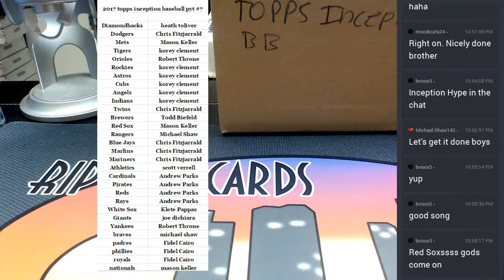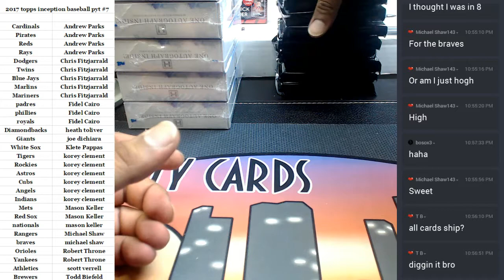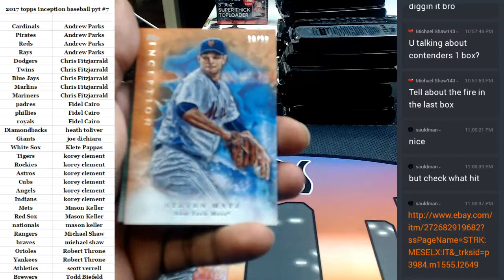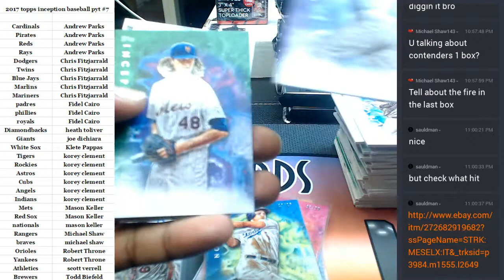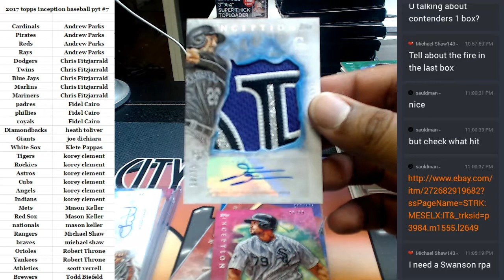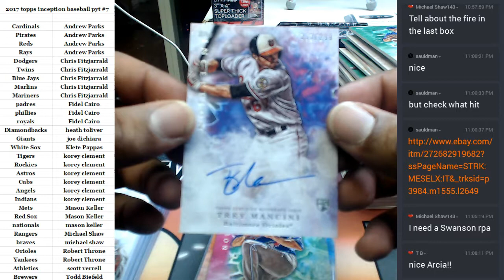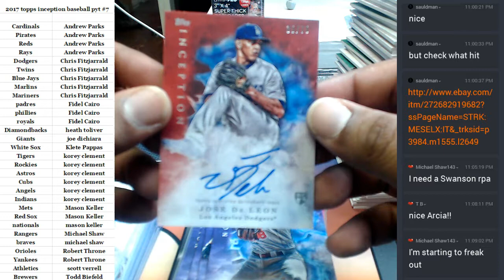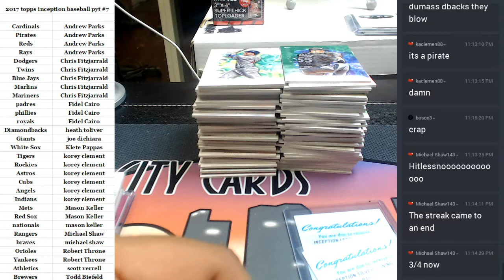2017 topps inception baseball full case pyt #7 05222017